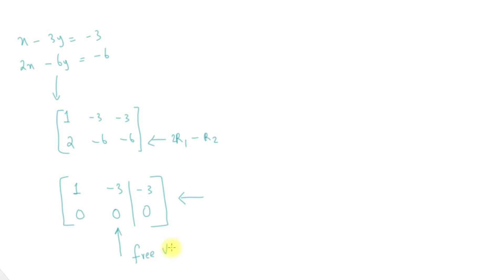Reduced row echelon form | Linear algebra | Tamil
Reduced row echelon form.